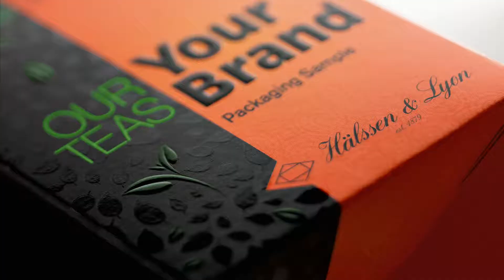Hälssen & Lyon - THE WORLD OF TEA UNDER ONE ROOF (English)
Immerse yourself in the world of tea at Hälssen & Lyon
Since 1879, the world of tea has literally come together under one roof. Not only do we trade in classic tea specialities from all over the world, but we also refine, blend, flavour and package them in our own production facilities. When it comes to tea, the possibilities are endless and when tradition meets innovation, fascinating products are created.

Experience the passion for tea that has driven us for 145 years in this 4-minute corporate film and find out more about the history and philosophy of our company.

Copyright: Petapix Film und Media